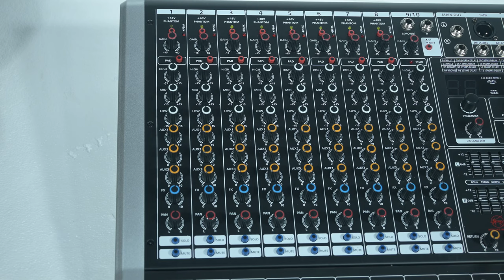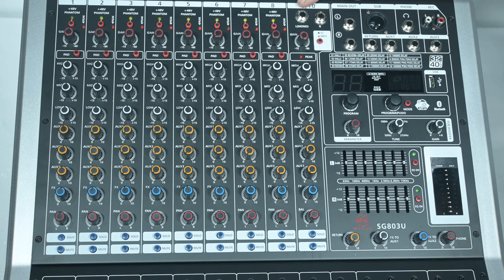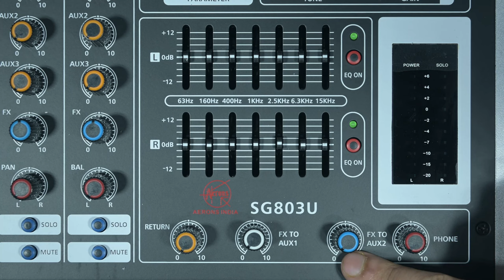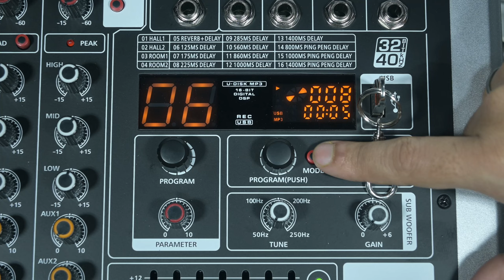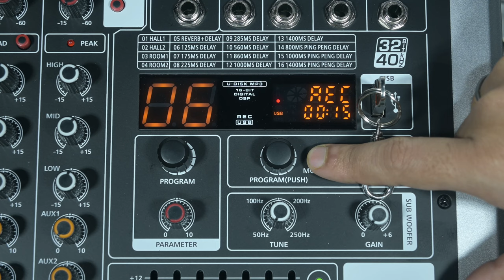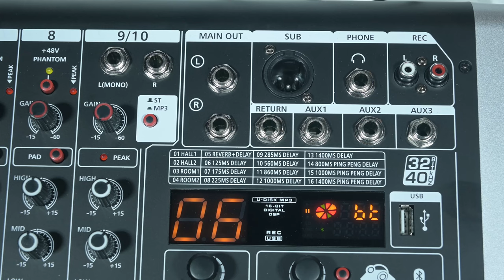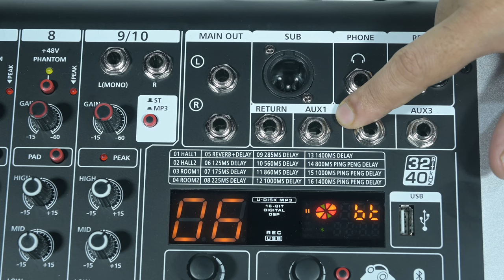AERONS SG803U || Sound Mixer with 3 AUX output, USB mp3 player with BT & can connect with PC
NEW DELHI-110028
INDIA